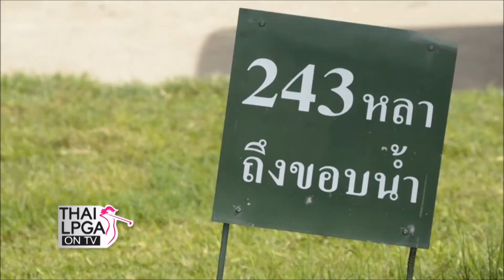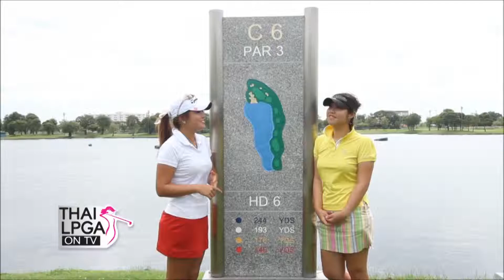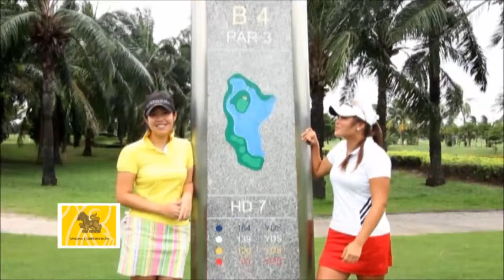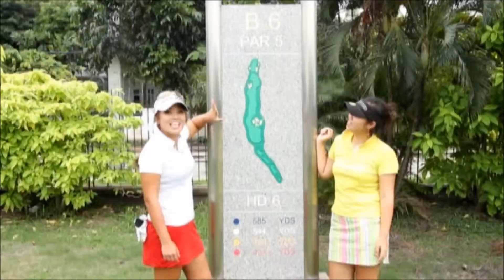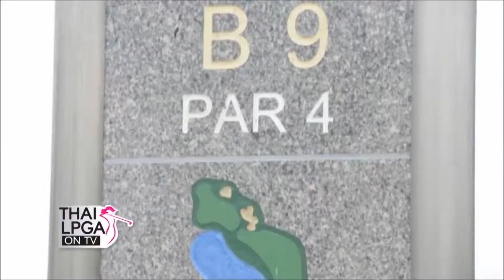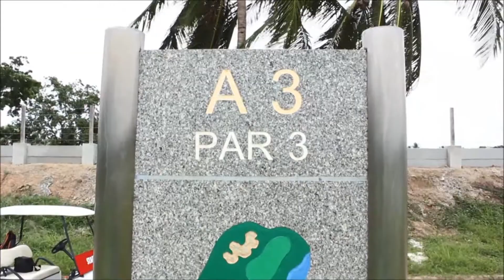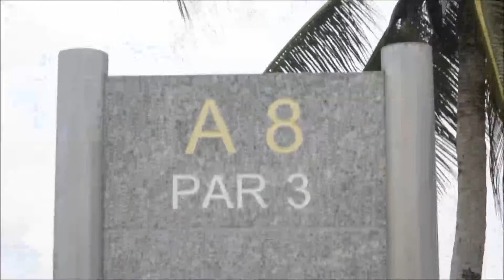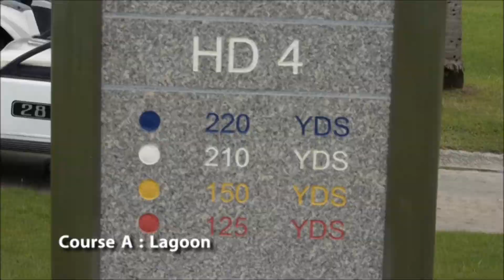Thai LPGA on TV "Panya Indra Golf Club"